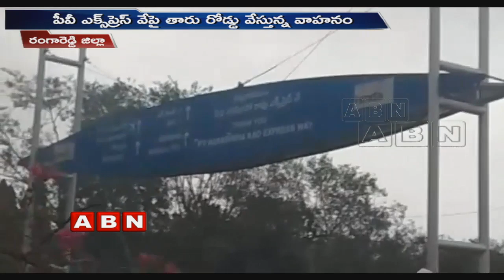Truck Catches Blaze At Rangareddy District | ABN Telugu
An asphalt paving vehicle caught blaze at Aramghar Chowrasta in Rangareddy District. The road paving works are going on when the vehicle caught the fire. The firefighters have rushed to the spot and controlled the blaze.